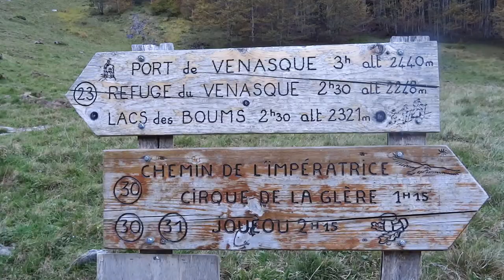Road Trip to the high Pyrenees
We drove from Bergerac in South West France to Luchon, where we hiked up to the Lac d'Oo and the port de Venasque